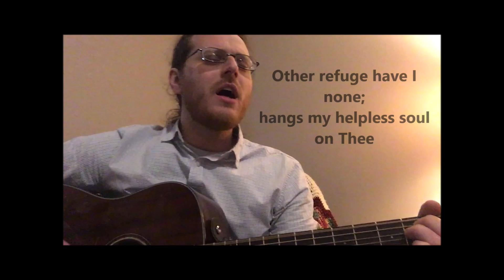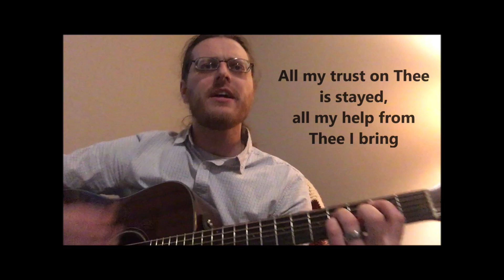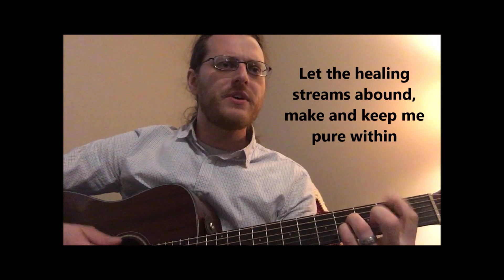Daily Devotional 4.29.20 - Pastor Andrew